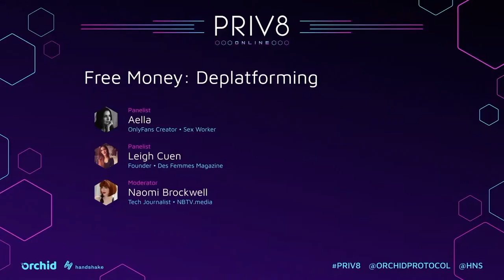Priv8 Virtual Summit: Journalist Leigh Cuen & Aella Discuss Deplatforming and the Creator Economy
FREE MONEY: DEPLATFORMING
with Aella & Leigh Cuen

Moderator: Naomi Brockwell

Operation "Choke Point" launched by the U.S. Department of Justice in 2013 signaled a massive shift in the state's financial surveillance strategy. At the time, warnings of a slippery slope went unheeded. Today, deplatforming for financial reasons has become commonplace, from OnlyFans' aborted pivot to plain-vanilla crypto transactions. This session will talk about the fog of unaccountability that shrouds building businesses on these platforms.

Stay in touch and up to date at orchid.com, or through our social channels:

Thank you for being part of the Orchid community.